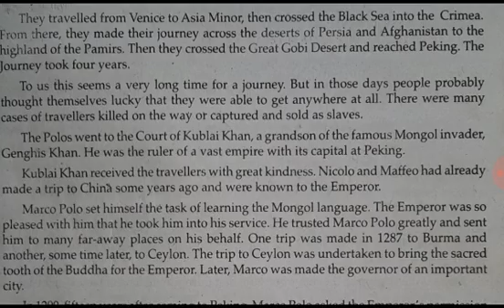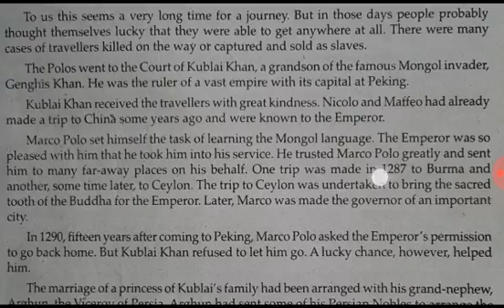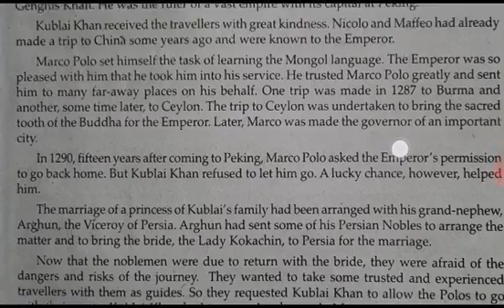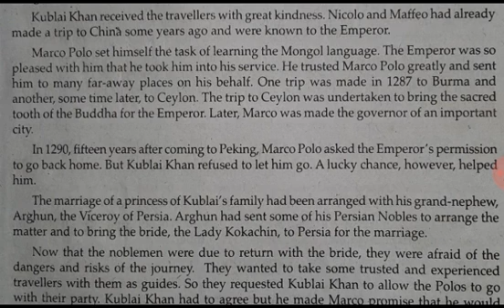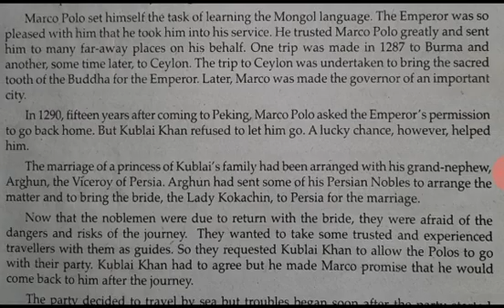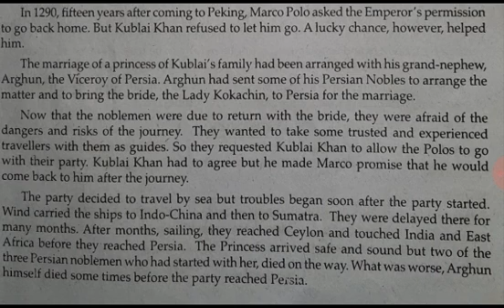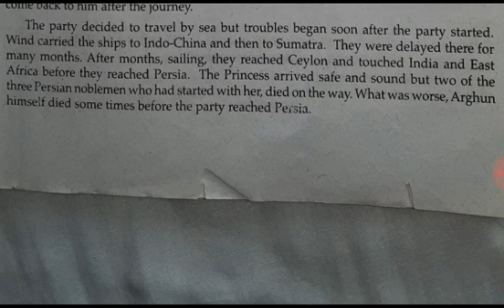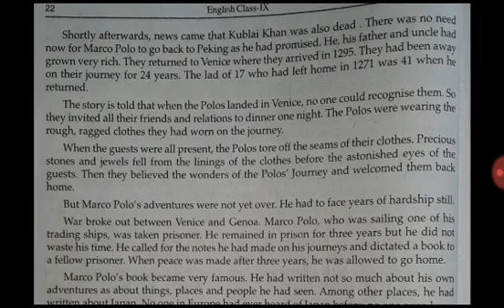Marco polo part 2